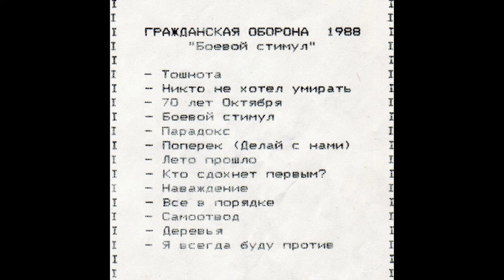Гражданская оборона/Враг народа - 70 лет октября (Все вариации)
Содержание:
0:00 70 лет октября (Делай с нами, делай как мы, делай лучше нас!)
3:03 70 лет октября (Боевой стимул, магнитоальбом №2)
4:09 70 лет октября (СЫРОК)
6:04 70 лет октября (Концерт в МАМИ)
8:20 70 лет октября (Война)